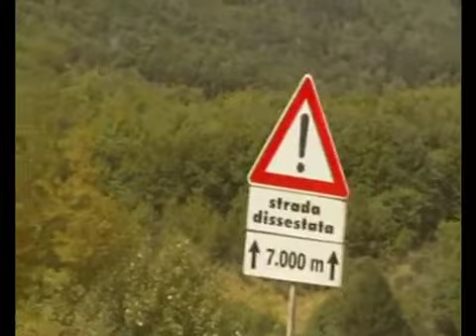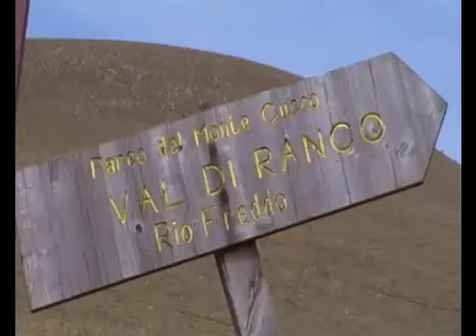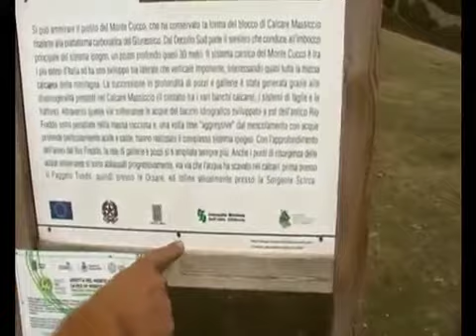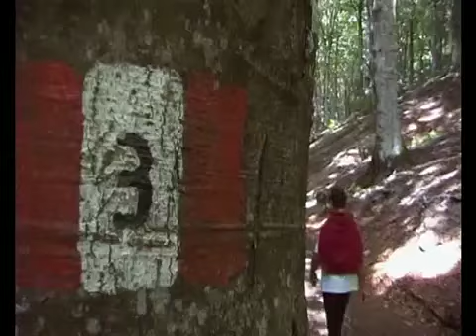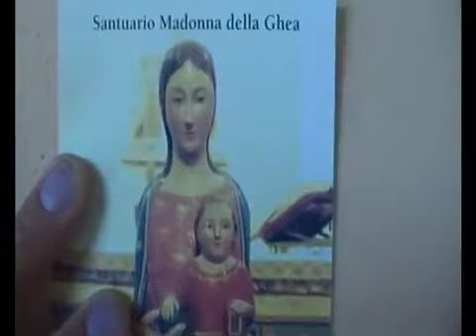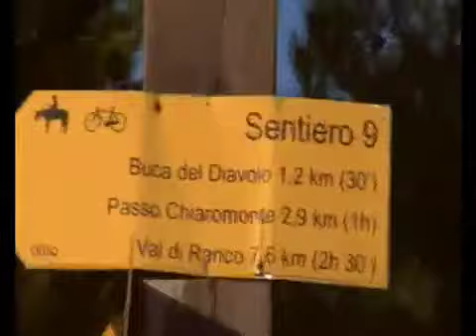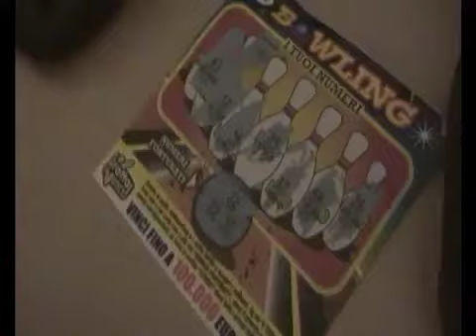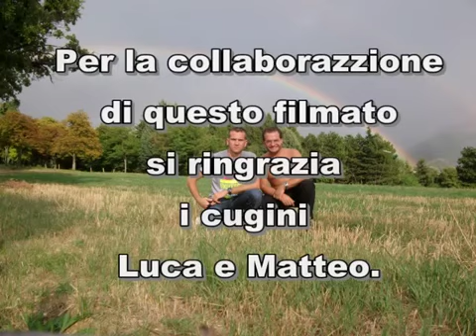I Cugini Matteo e Luca al Monte Cucco 3 Settembre 2010 Regia Montesi Matteo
Rallegratevi ed esultate, perché grande è la vostra ricompensa nei cieli. Così infatti perseguitarono i profeti che furono prima di voi." Mt 5,11-12 Vecchissima produzione con mio cugino Luca al Monte Cucco 2010